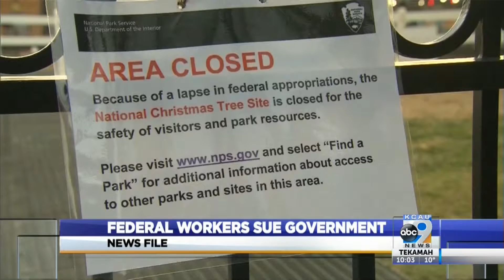Fed. Workers Sue Government